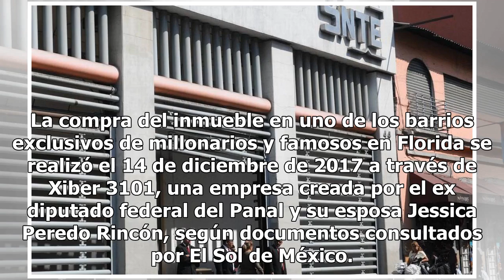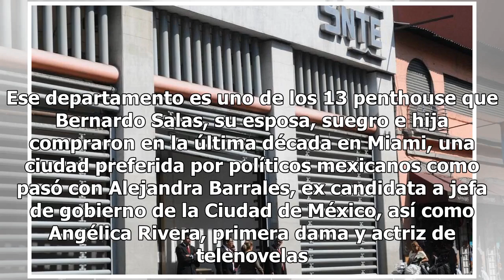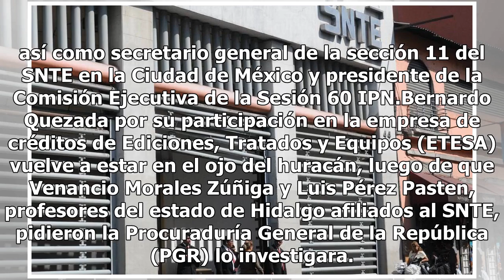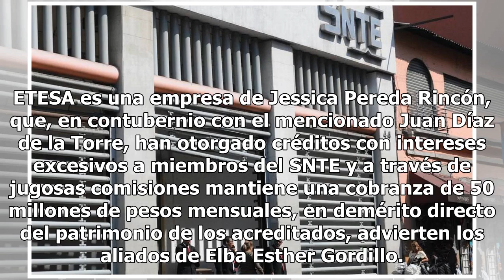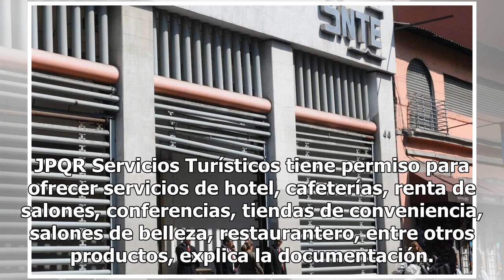Subsecretario del SNTE compró penthouse en Miami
José Bernardo Quezada Salas, secretario de Asuntos de Pensiones y Jubilaciones del SNTE, adquirió a finales del año pasado en un millón 100 mil dólares un penthouse, que se ubicado a unos 50 metros de la playa arenosa y el mar azul de Miami. La compra del inmueble en uno de los barrios exclusivos de...